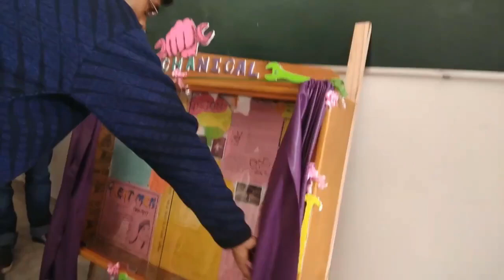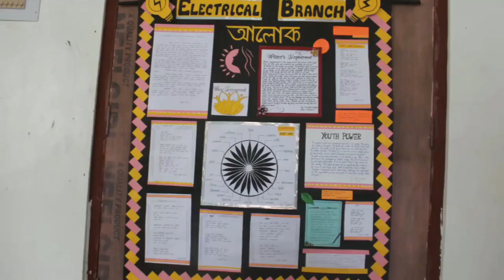Dhemaji Polytechnic college week 2k18